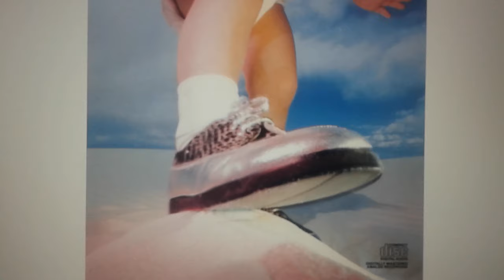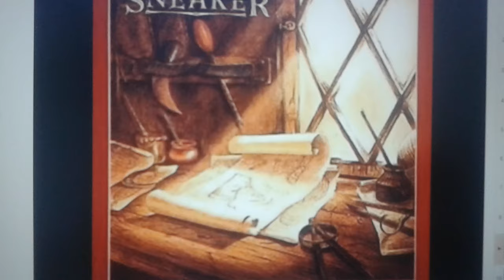10 Edgy 80s Pop-Rock Songs